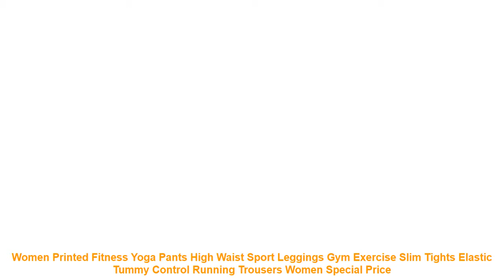Women Printed Fitness Yoga Pants High Waist Sport Leggings Gym Exercis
Cheap Women Printed Fitness Yoga Pants High Waist Sport Leggings Gym Exercise Slim Tights Elastic Tummy Control Running Trousers Women with Free Worldwide Shipping!  Check Discount Offer

Package Including
Legging x 1
Size Chart
MODEL SHOW
IMPORTANT NOTES
-The real color of the item may be slightly different from the pictures shown here. it was caused by many factors. such as the different monitors. or the light environment when taking photos. please kindly understanding this.
-All sizes are measured by hand. it should allow a bit of discrepancy.
Item Type: Full Length
Sport Type: Yoga
Material: Spandex+Polyester
Gender: Women
Closure Type: Elastic Waist
Fabric Type: Broadcloth
Model Number: CZ1962
Fit: Fits true to size. take your normal size
Pant Length: Ankle-Length Pants
Package Including
Legging x 1
Size Chart
MODEL SHOW
IMPORTANT NOTES
Similar Product
LI FI Print Yoga Pants Women Unique Fitness Leggings Workout Sports Running Leggings Sexy Push Up
Top Quality Female Sporting Irenweave Leggings Weaving Printed Tie Women Pants Fitness Workout Scrunch Booty Leggings
High Waist Yoga Pants Women s Fitness Sport Leggings Stripe Printing Elastic Gym Workout Tights S
Vertvie Honeycomb Printed Yoga Pants Women Push Up Professional Running Fitness Gym Sport Leggings Tight Trouser
Women Fitness Yoga Pants Slim High waist Sport Leggings Gym Elastic Romantic Printed Long Tights for
Hot Printed Yoga Pants Women Push Up Sport Leggings Professional Running Leggins Sport Fitness Tights Pant
KLV Sport leggings Women Fitness Yoga Gym High Waist Women Waist Pocket Print Yoga Fitness Leggings
Running Women Print Yoga Pants Training Fitness Gym Leggings Breathable High Waist Leggings Super Elastic Slim
Vertvie Letter Printed Women Sport Leggings High Waisted Push Up Yoga Pants Woman Gym Fitness Running
Kezrea Print Yoga Pants Women Unique Fitness Leggings Workout Sports Running Leggings Sexy Push Up Gym

Toddler Kids Baby Girls Bikini Swimwear Swimsuit Bathing Beach Costume Shoulder Children Beachwe